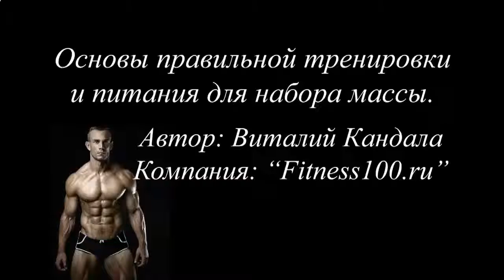БЕЛКОВО ПРОТЕИНОВЫЙ КОКТЕЙЛЬ ДЛЯ НАБОРА МАССЫ